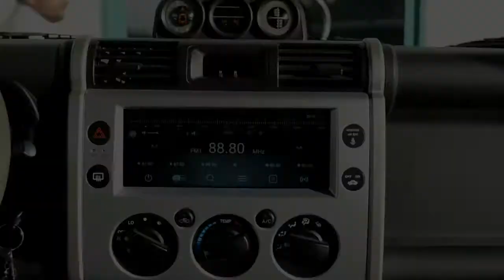TOYOTA FJ CRUISER